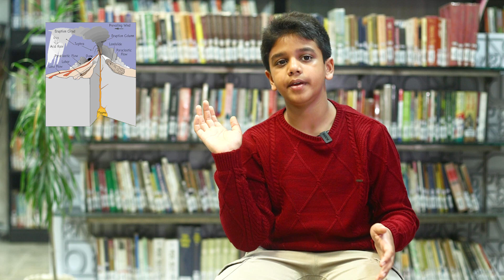Terraforming Mars /Did You Know These Cool Facts about the Red Planet !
Terraforming Mars involves transforming the planet's atmosphere, temperature, and surface to support human life by introducing water, oxygen-producing plants, and greenhouse gases for warmth.